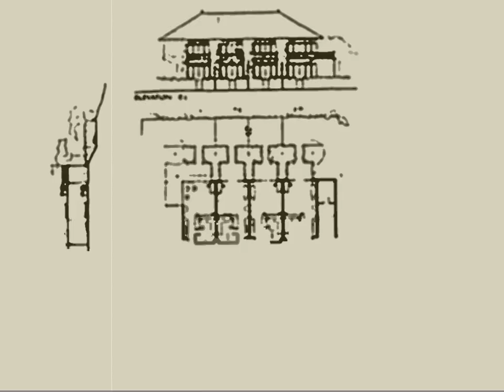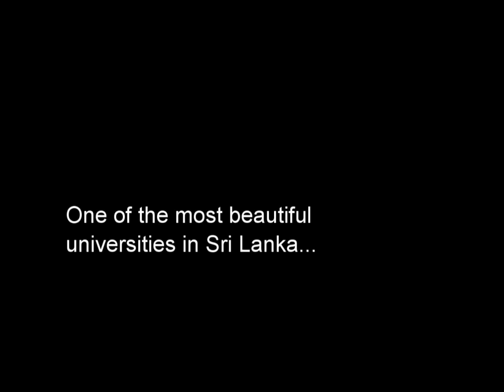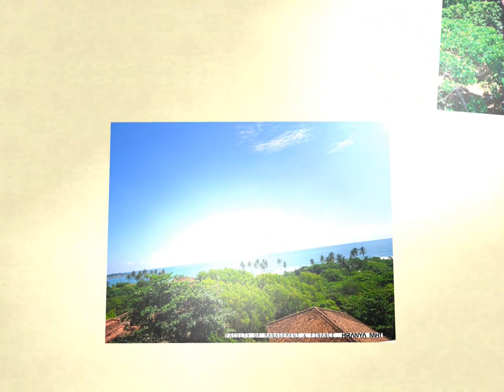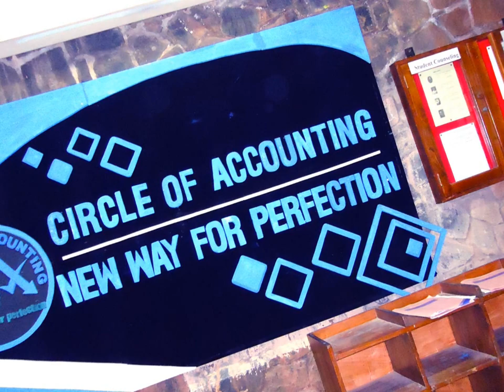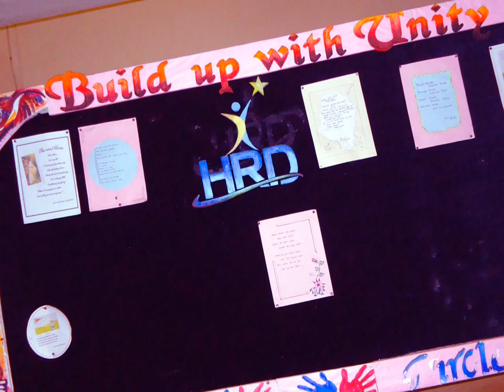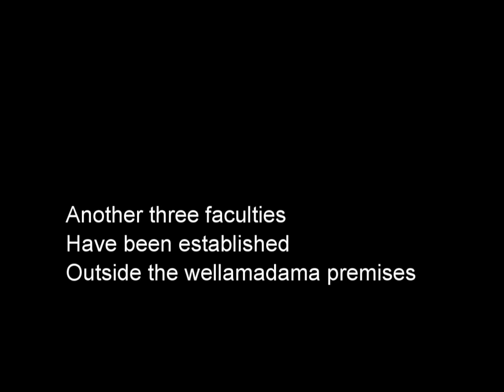History of University of Ruhuna - hiranyamht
university of ruhuna,sri lanka,ruhuna,sinhala,music video,sinhala song,sinhala video,social 2015,social, faculty of management and finance,hiranyamht,hiranya,matara